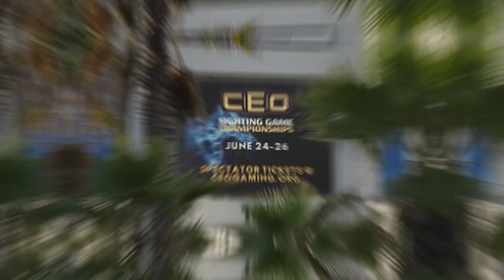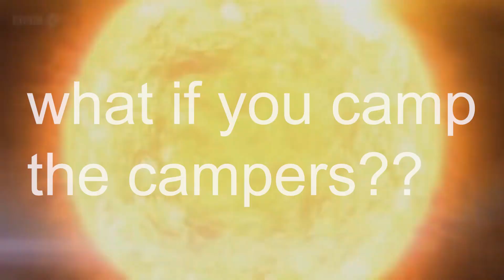I'm Stealing YOUR Character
I did the copycat challenge in real life when versing my viewers at CEO!

Edited by:
Me (Little Z)